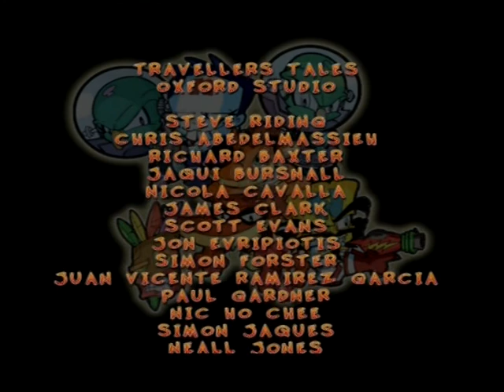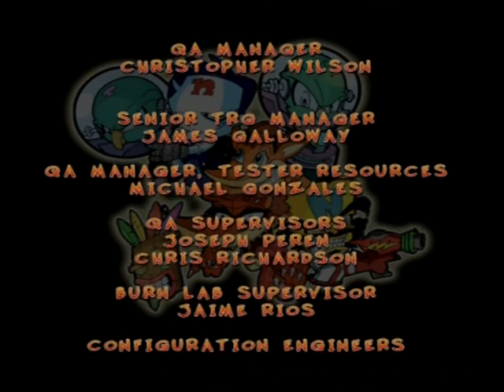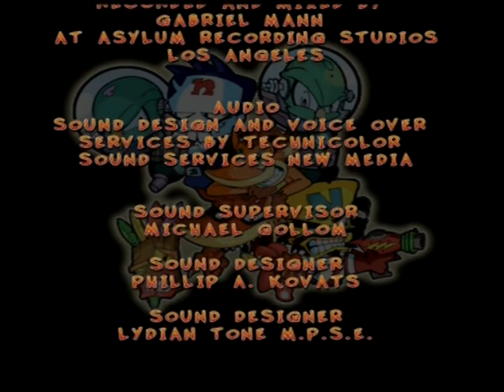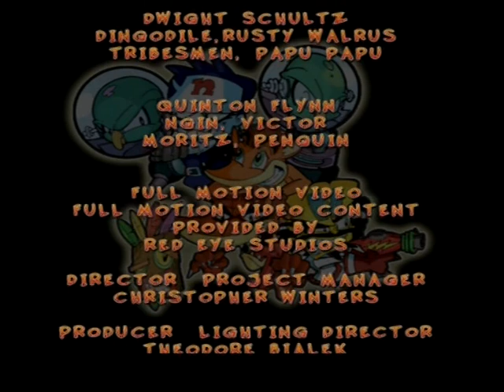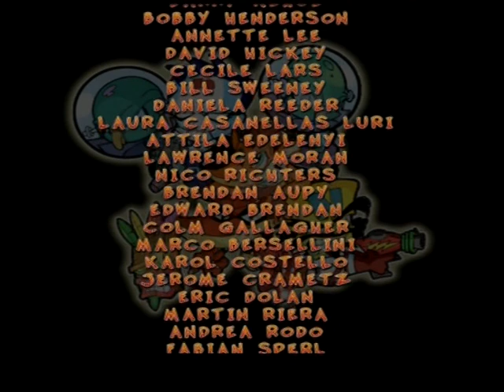Crash: Twinsanity: Part 20: The End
Walkrough end in this part and What you think i should do next? :) Thanks everyone who commented and liked in these videos and I give you all Shout outs who did that :)
DudeOfRock18,TheDavid689,graysonterry4,crashps1series,estradabros1,MA1ROU2,DigitalMasterpieces,banghowdy09,1737dima